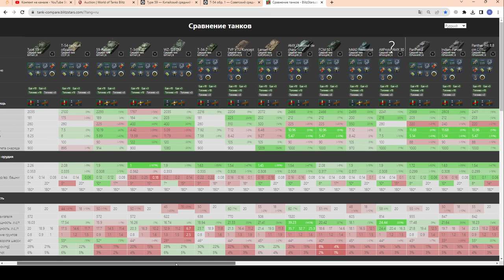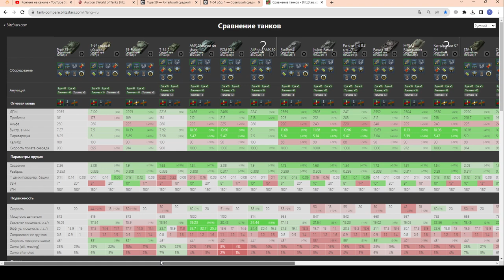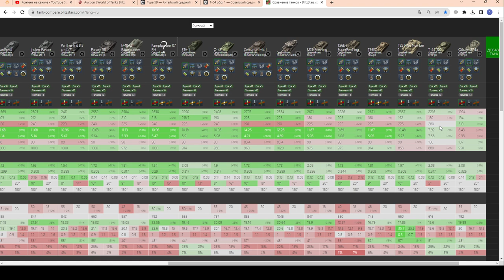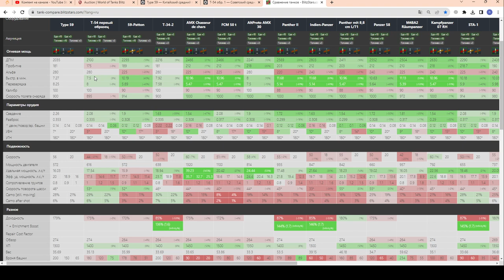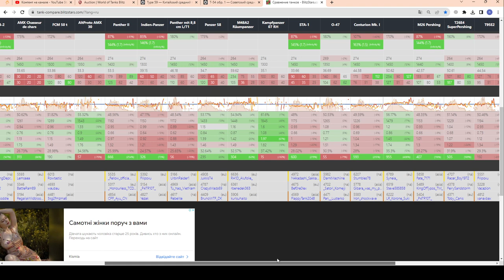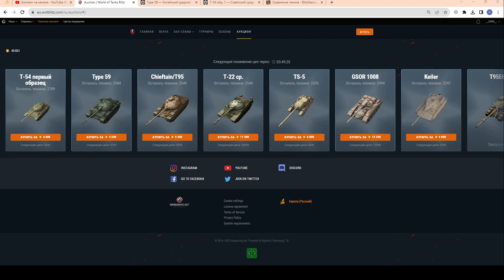Type 59 - ЧЕСТНЫЙ ОБЗОР! Покупать на Летнем Аукционе? в wot Blitz 2023 | WOT-GSN